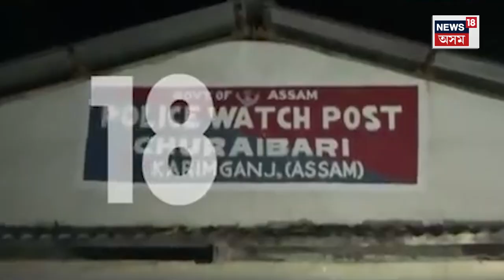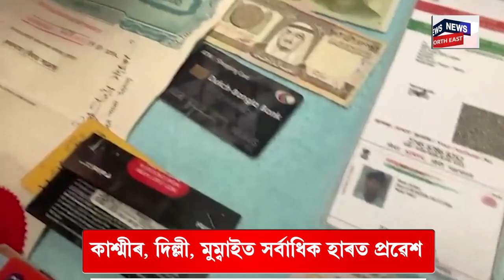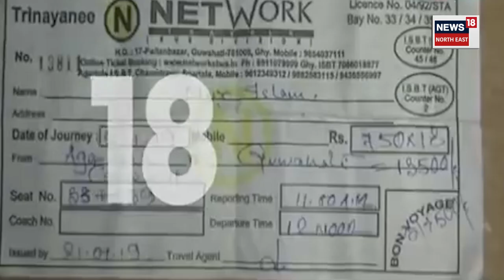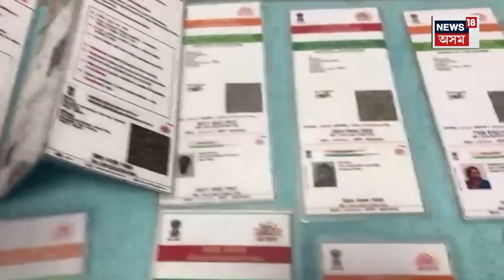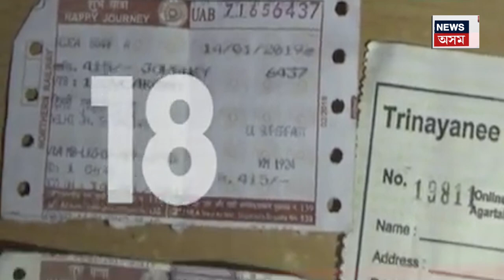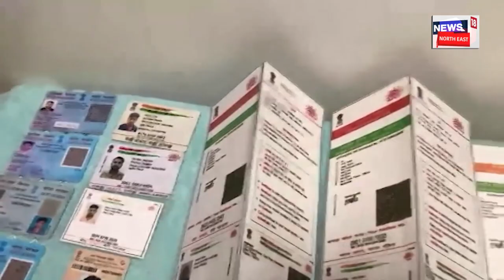Explainer on Rohingya : ৰোহিংগীয়াৰ আগ্ৰাসন । সীমান্তত নথি-পত্ৰ লৈ সাজু